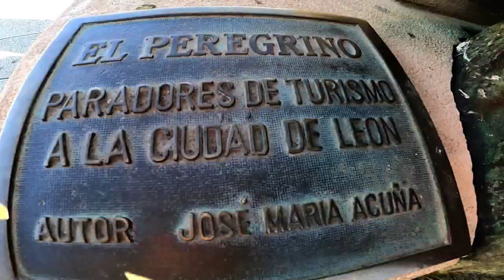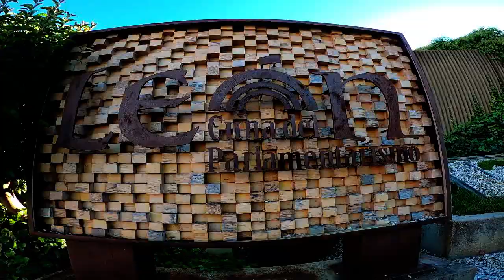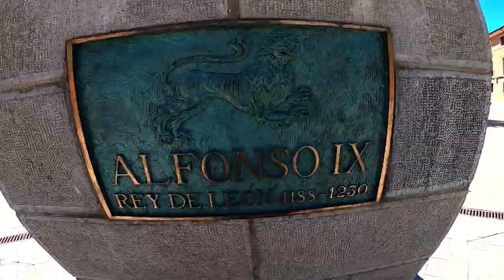Vista Panorámica De León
Vista Panorámica De La Monumental Ciudad De León.